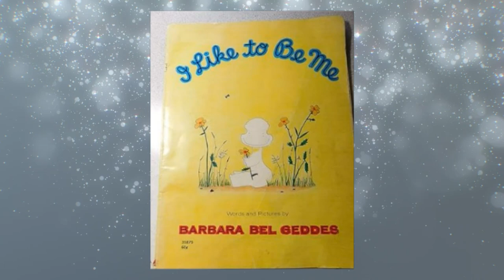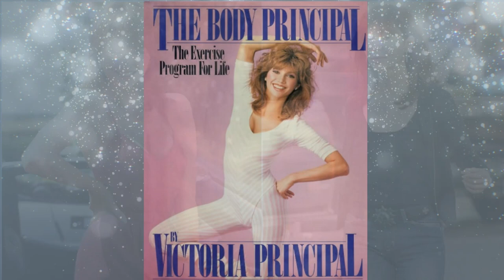Dallas Cast | Then And Now 2024 | How They Changed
Forty-five years have passed since viewers were first acquainted with the Ewing family.

Prior to popular series such as "Game of Thrones" and "Breaking Bad," there was "Dallas," the unmissable TV show of the 80s. The program ruled over network television throughout the decade, making everyone dream of residing in the famous Southfork Ranch. It left the whole nation pondering, "Who shot J.R.?"

Let us take a glimpse into what the original "Dallas" series cast has been up to lately.